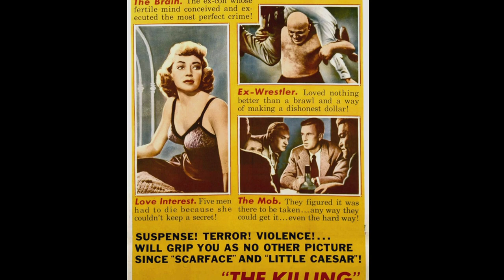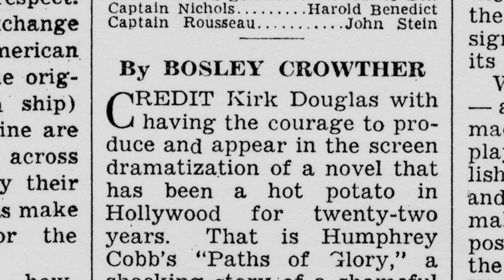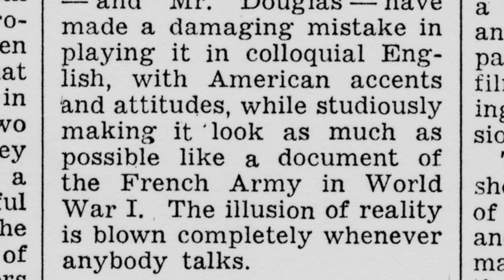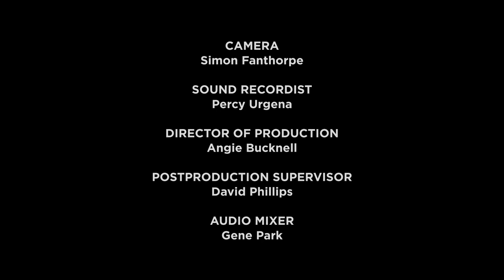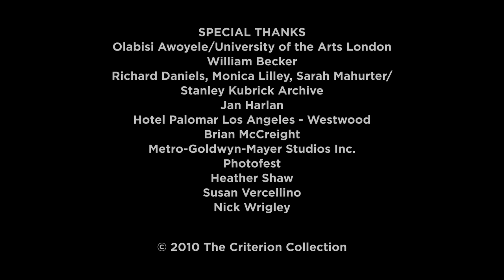Paths of Glory - Making Of - James Harris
I don't own this, thought it'd be worth sharing.